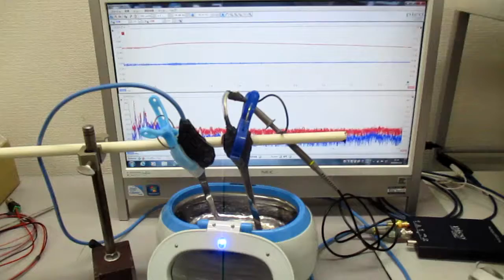超音波発振制御プローブの製造技術（オリジナル超音波検査） ultrasonic-labo